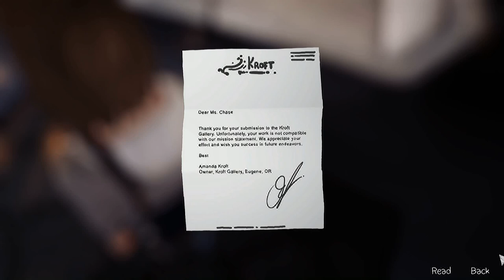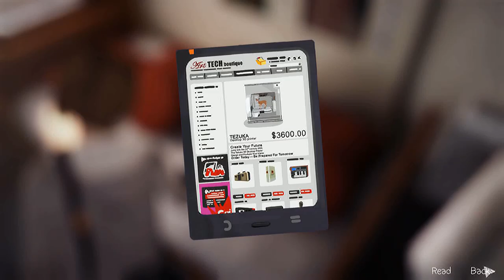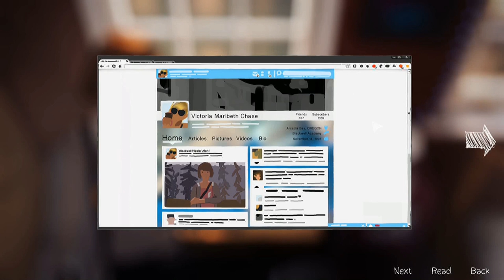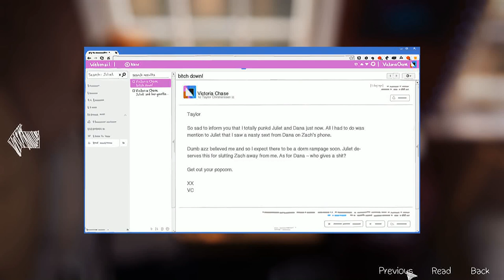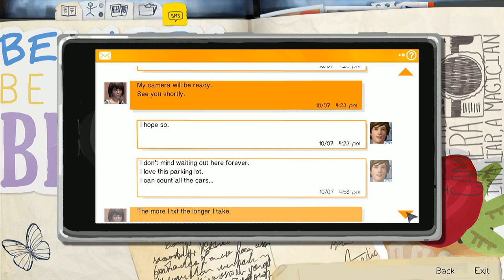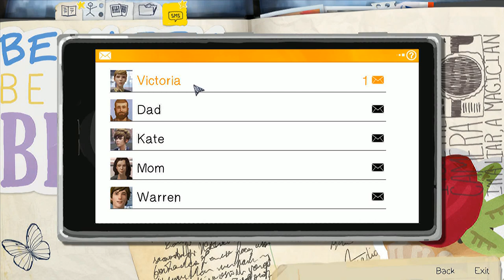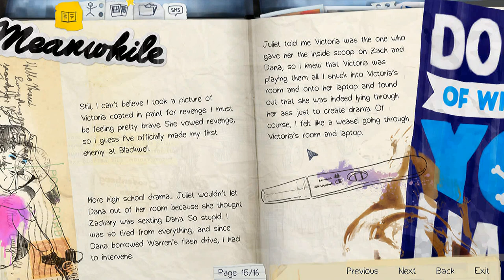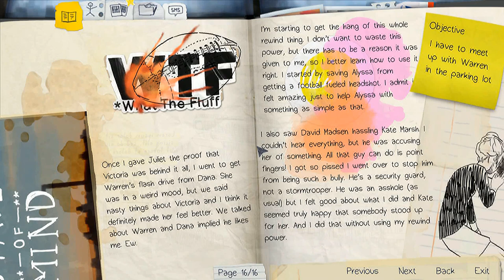Life Is Strange: Ep. 4 - Chloe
Subreddit: r/BeardedKitty

♫ Music Used ♫